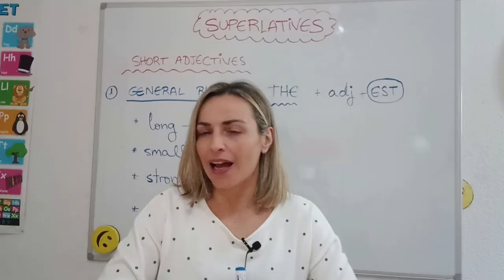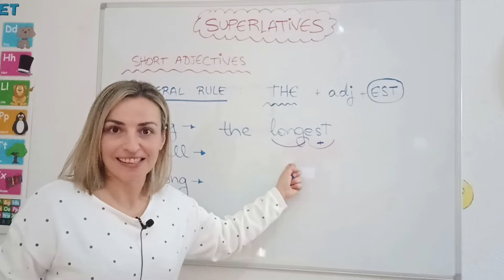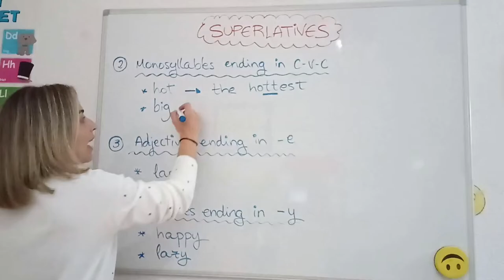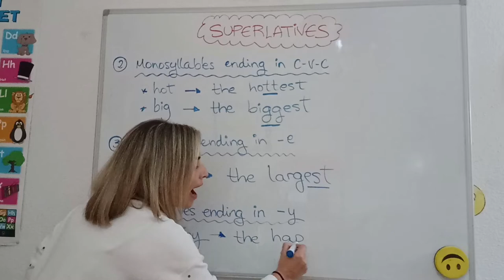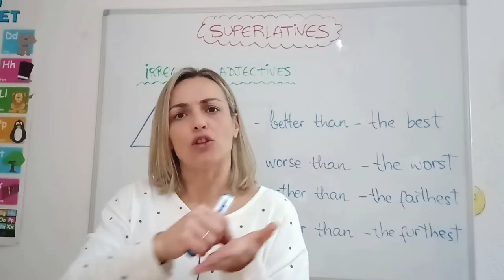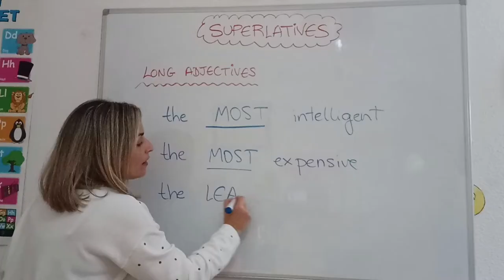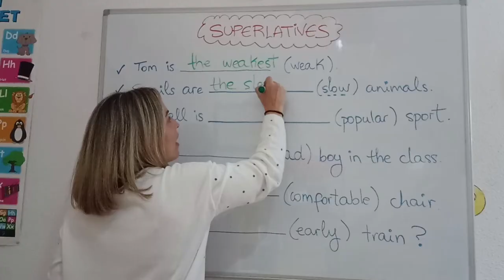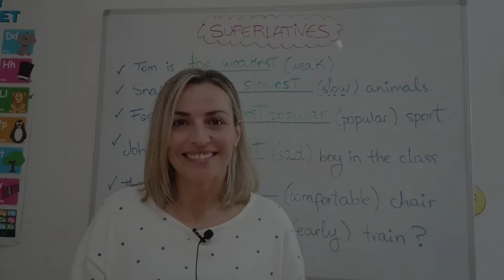LESSON #32 - 👉SUPERLATIVES👈 Como usar los ADJETIVOS SUPERLATIVOS en INGLES - con EJERCICIOS‼️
▶️ Aprende a formar y a usar el SUPERLATIVO en INGLÉS. Explicación completa y EJERCICIOS 😎

Ánimo!! 💪